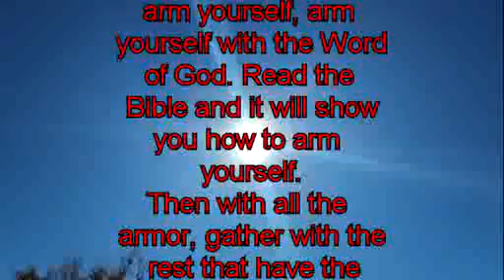505 Prophecy – Arm yourselves for there is the Horn of Heaven.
505. Prophecy given to Raymond Aguilera on 23 July 1994 at 7:48 AM. in Spanish.

Horn. Horn. Horn. The Horn has arrived. Raise your hands. Jump with joy and dance with joy. Tell all of your male and female friends about the Horn of Heaven with the music of God, with the music of the Father, with the music of the Son, with the music of the Holy Spirit. Here it comes. Here it is the Horn of Heaven. Hurry, hurry, hurry, open your ears. Jump and dance the joy of God, the Son, and the Holy Spirit.

This is your Father, the One who made everything with the Lips, with the Word, with the Force of the Holy Spirit. Yes, the Horn of Heaven has arrived. Hurry, run, and look for your cap, your shoes, your belt, your stick to throw at the demons. All that protects you in the Word of God. Yes, arm yourself, arm yourself with the Word of God. Read the Bible and it will show you how to arm yourself.

Then with all the armor, gather with the rest that have the armor. All together stand there in front and begin to fight with the Word of God for the war has started. The war of what is the good with what is bad, but you cannot fight if you are not armed. Yes, it has arrived, the things of God, in the manner of God. Yes, My little Ones, all the ones that want to fight with the Word of God. You have to arm themselves for there is the Horn of Heaven. Yes, making the music of Heaven. Hurry! Begin, begin.